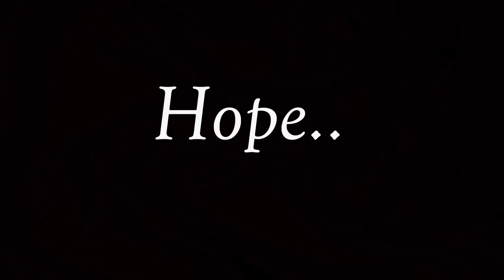A Sad Day In FIFA - FIFA 16 Ultimate Team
Sportspiel, 2015